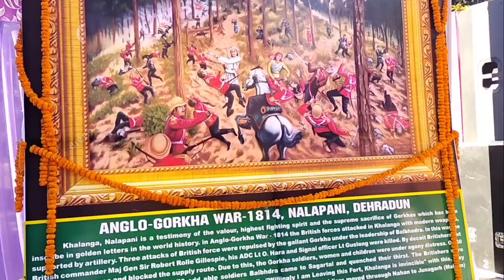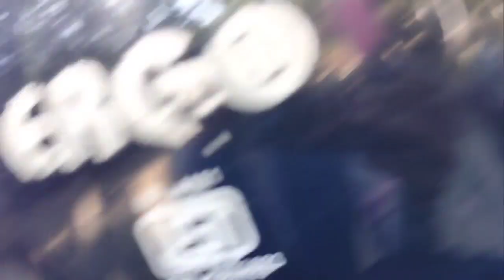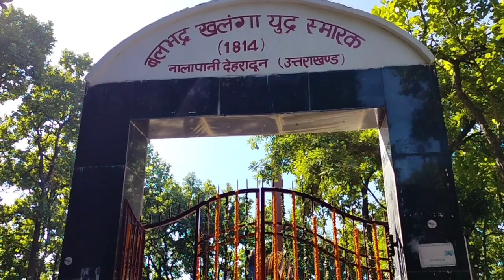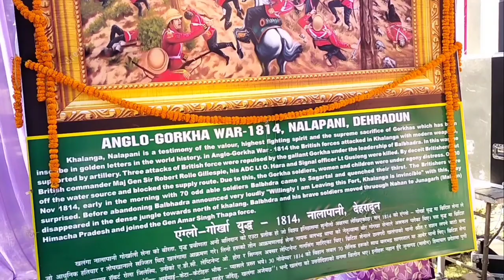😊आपने देहरादून का ये मेला देखा है कभी।। PoojaNaReN Vlog.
देहरादून मैं खलंगा युद्ध स्मारक।। और उसकी याद मैं मेले के सांस्कृतिक कार्यक्रम☺️